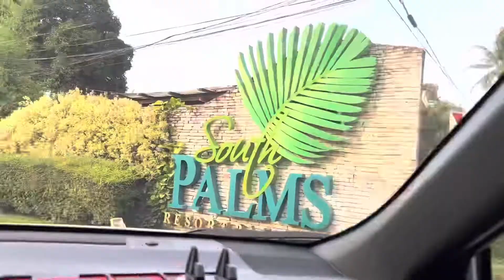Explosion Worldwide CORE Early Breakfast @ South Palms Panglao, Bohol